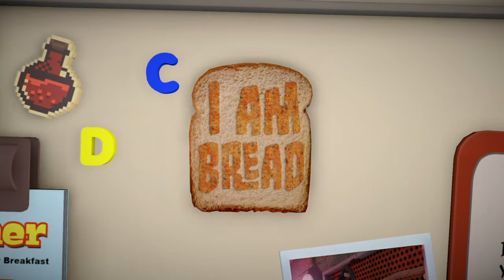I Am Bread - The Lounge [2]